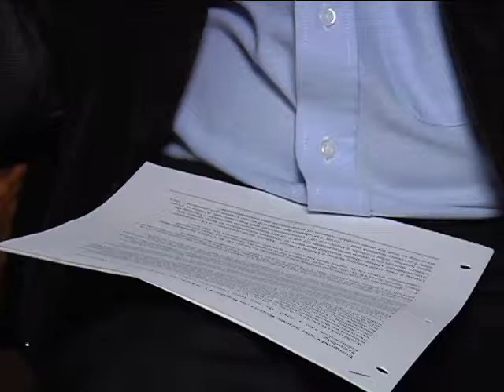Elementos Marti 06-09-10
Desde hace anios, Estados Unidos desarrolla una guerra propagandistica contra el gobierno Cubano. Ahora inclusive Washington admite el fracaso de esta.